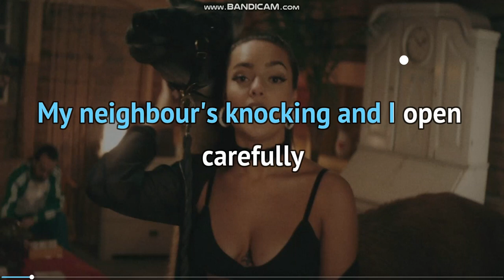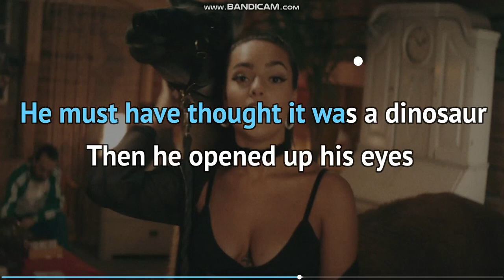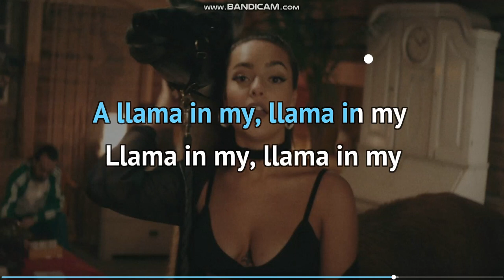llama in my living room- (PanDaMIx) karaoke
PanDaMix sugeruje abyś:
- zostawił strzałę w górę !
- pamiętaj także o dzwonku, aby być na bieżąco !